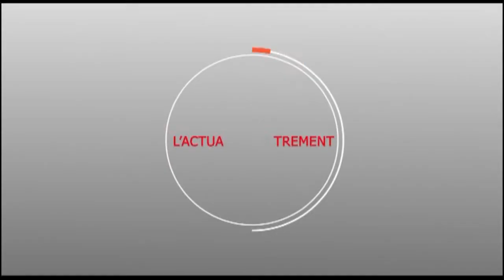Sokhna Mame Awa DIOUF dans votre émission "JIKKO" nous parle de l'importance de l'éducation